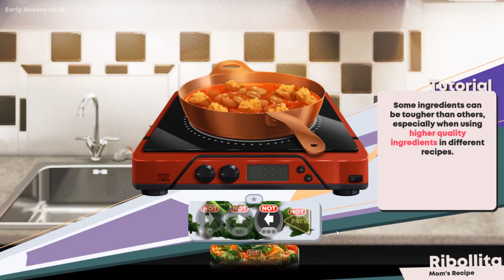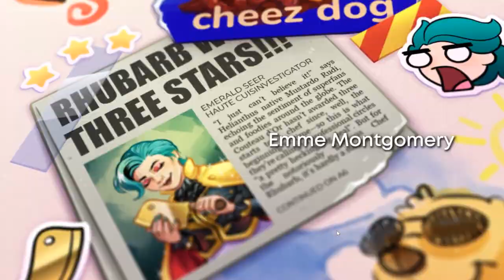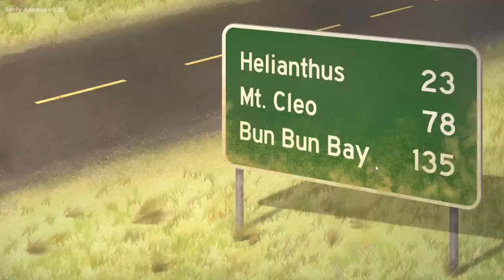Cook Serve Forever Early Access Gameplay (Become A Chef)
Gameplay of Cook Serve Forever Early Access for PC with Live Commentary.